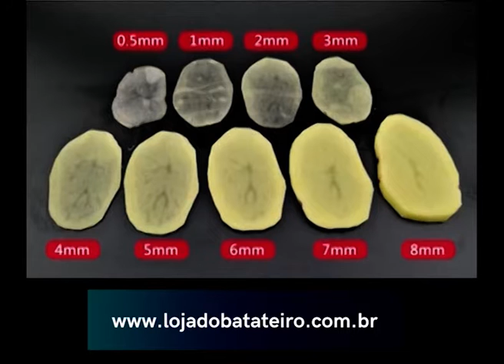CORTADOR FATIADOR DE BATATA CHIPS [[ MANUAL ]] INDUSTRIAL | RA-23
Mais informações sobre a máquina de cortar batata chips manual RA-23, você encontra nos links abaixo ↴

CORTADOR FATIADOR DE BATATA CHIPS INDUSTRIAL | MANUAL | RA-23

cortador de batata chips
maquina de cortar batata chips
fatiador de batata chips
processador de corte de batata chips
maquina de fazer batata chips
maquineta para cortar batata chips
cortador de legumes
fatiador de frutas desidratada
fruta desidratada
batata palha
 Easy Slicer Nemco
vegetais desidratados
Cortador de Legumes mod. CLR – 01
CLR-01 ANSATZ laminas
Fatiador Manual
Legumes Ajustável
Nemco
55200-na
PA7 PRO
PROCESSADOR ALIMENTOS
Disco Fatiador
cortador 3,0mm
Base Alumínio
Metvisa Mpam/mpa
SKU
Fatiador manual comercial de alta qualidade,
fatiador de frutas, batata,
cenoura, limão, chips,
maçã
vegetais, salada,
máquina de corte,
trituradora
50957
INOX 7 DISCOS 127/220 V
fatiador do subway